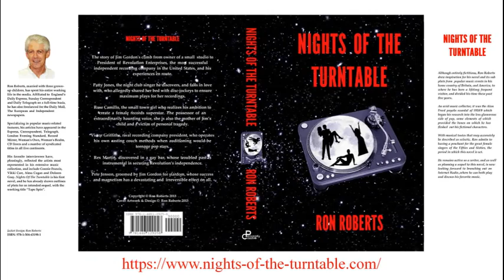The Delicates - Black And White Thunderbird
As a kid in the Fifties I learned to appreciate The Andrews Sisters by playing the 78s of their music my mother had placed on a shelf in a sideboard. I graduated to the real life American siblings, The Barry Sisters (American duo) and The McGuire Sisters; and the Bethnal Green, London trio Jocelyn Chinery with her twin sisters Hazel and Babette — more popularly known as Joy, Teddie and Babs of The Beverley Sisters. I loved the sound of the American Black African girl groups The Bobettes and The Chantels; the harmonies of The Chordettes and those from Britain's Kaye Sisters.
There were many fine femme groups In the Sixties, not least those from the Tamla Motown stable. However, The Crystals and The Ronettes were, for me, a mighty hard act to follow, let alone topple, so The Supremes, Martha Reeves and The Vandellas  and their label mates were for me destined to remain worthy runners-up.
There is one very specal trio that slots in between the Fifties and Sixties, and that is The Delicates, formed in 1959 by three Belleville Elementary School, New Jersey clasmates — Denise Ferri, Arleen Lanzotti and Peggy Santiglia. Denise's parents owned a delicatessen, from which the group name of Delicates was derived.
What made me consider them so distinctive was the fact that this talented trio also wrote their own songs. They started out as regulars on renowned DJ Murray the K's rado show, subsequently writing and recording the "Submarine Race Watcher's Theme" which became the show's opening and closing number.
The June 1959 release "Black and White Thunderbird" has now acquired iconic status. Written by the girls, it was originally coupled with "Ronnie Is My Lover", highlighted by me a couple of years ago. In between releasing their own recordings, The Delicates also appeared on stage, frequently providing the opening act for Connie Francis. In 1963 Peggy Santiglia left to join The Angels, performing the lead vocal on that group's #1 million-selling hit "My Boyfriend's Back". She later teamed up again with Denise Ferri and fellow Angel, Bernadette Carroll, to undertake commercials and become in-demand backing singers for an array of A-listers that included Connie Francis, Neil Sedaka, Al Martino, Kitty Kallen, Jose Feliciano, Patty Duke and Teddy Randazzo. There are few who would dispute that the sounds of Denise, Peggy and Bernadette did much to enhance Lou Christie's huge hit "Lightning Strikes.
In 2013, The Delicates were honored in their hometown of Belleville and inducted into "The Belleville Wall Of Recognition." Their plaque now occupies the space next to that of fellow local star, Connie, on the wall of Belleville High School.
Sadly, Arleen Lanzotti died in May 2017 in New Jersey and Denise Ferri on October 29, 2020 in Boca Raton. When uploading my 2019 piece about "Ronnie Is My Lover", Denise endeared herself to me by writing to thank me for posting it. Here she is with Arleen and Peggy in their finger-snapping, infectious self-written "Black and White Thunderbird".